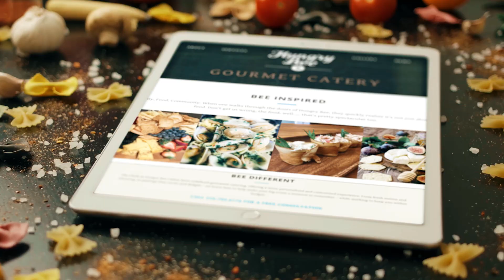Westfield Customers Seize the Day | Hungry Bee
Featuring this caring small business, Hungry Bee in Chagrin Falls, Ohio, a catery specializing in prepared meals for the on-the-go family.  During the pandemic, business owner Kimberly McCune Gibson stepped up to help the community by deliverying fresh-made meals to immune challenged and elderly customers.